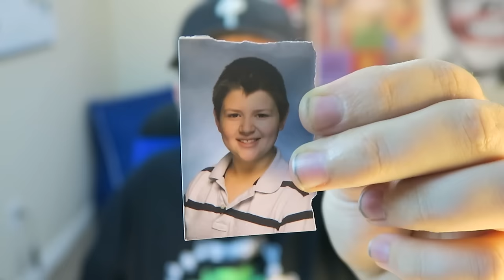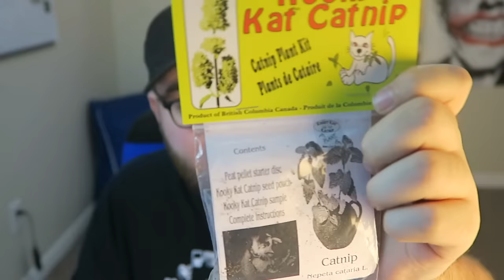Reading YOUR Mail! - Fan Mail Reading - Meowbox Unboxing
Welcome everybody to a new thing I'm going to be doing on the channel and that is reading your fan mail. In this episode I also bundled in a Meowbox Monthly Cat Subscription unboxing as I know you all love to see my cats during my vlogs! Thank you all for your support stuff like this means the world to me, I can't wait to record another one!

St Catharines, Ontario, Canada
L2S 4A1

meowbox is a cat subscription box full of surprises, delivered to your door every month. Your meowbox is brimming with yummy cat treats and fun cat toys, specially selected for quality and uniqueness, to cater to your cat’s discriminating taste.

Outro: Jamie Berry & Paul Naylor - This Is For Everyone Original Mix